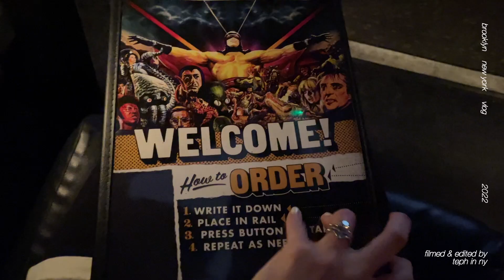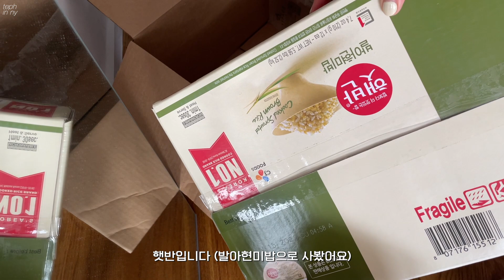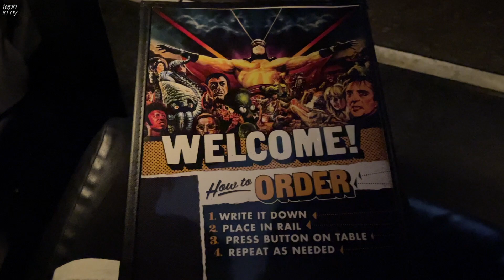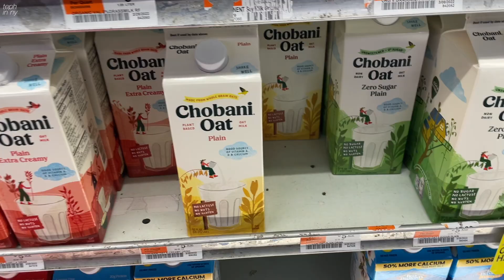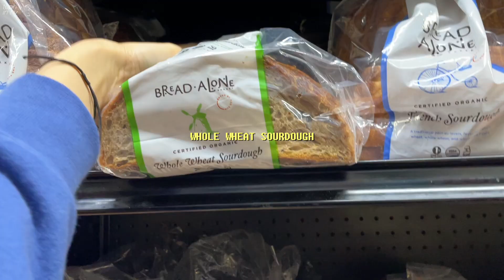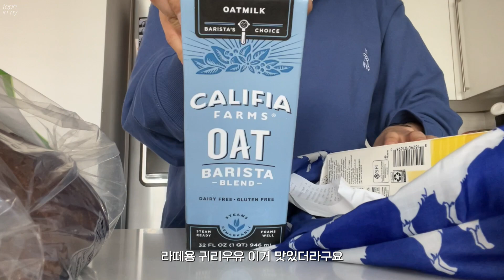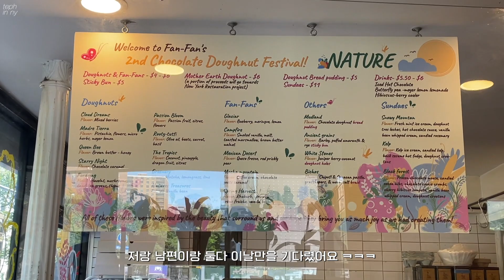[뉴욕 일상 브이로그] back in 뉴욕 • 자라 와이드팬츠 • 최애 도넛 한박스 • 테라스 가꾸기🪴 • 대혼돈 영화보고 장보고 배달시켜 먹는 일상 vlog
안녕하세요 테프입니다
뉴욕 브이로그로 돌아왔어요..♥
이번 영상에서는 런던 여행을 마치고 브루클린 집으로 돌아와 빈 냉장고 채우고 배달음식 시켜먹고 (+도넛 한박스..) 테라스 가꾸는 소소한 모습을 담아보았어요